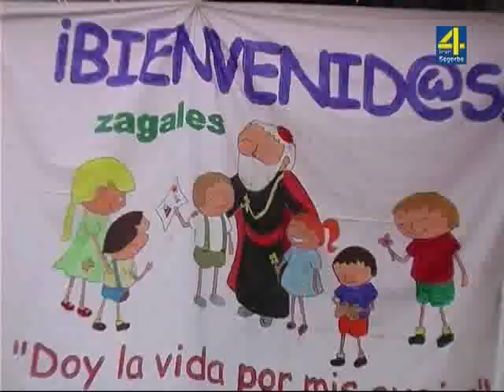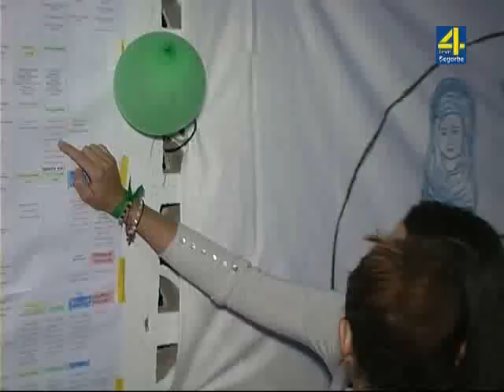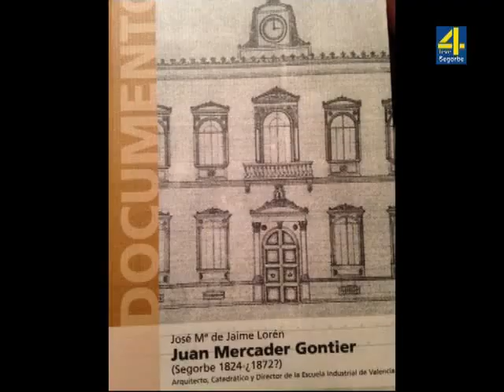TVALTOPALANCIA-INFORMATIVO MARTES 22-10-2013